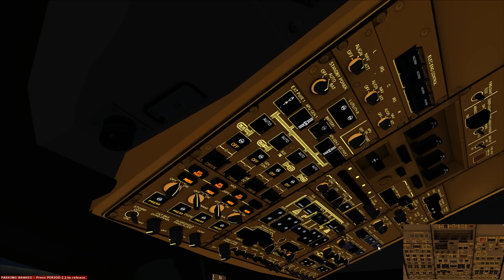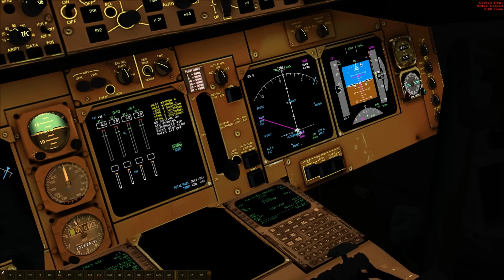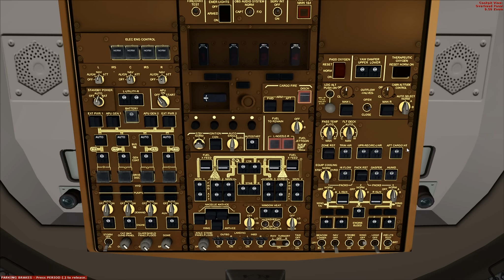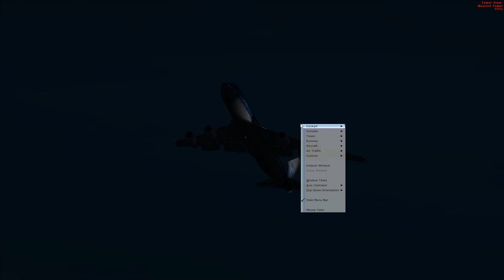FSX Taking off Princess Juliana International Airport To Honolulu International Airport HD.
FSX Taking off too Honolulu International Airport